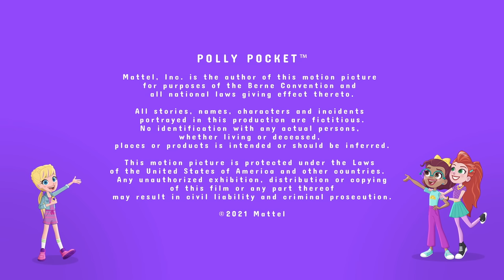Polly Pocket Full Episode | Computer Bug | Season 3 - Episode 15 | Magic Locket Adventures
Polly and Shani use their shrinking power to hop into a hard drive when a computer bug infects Shani's laptop.